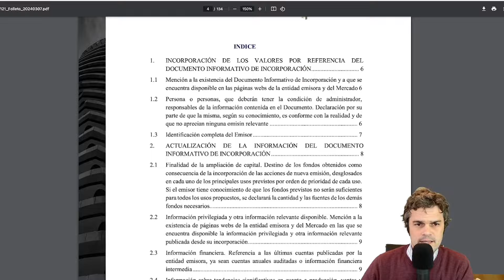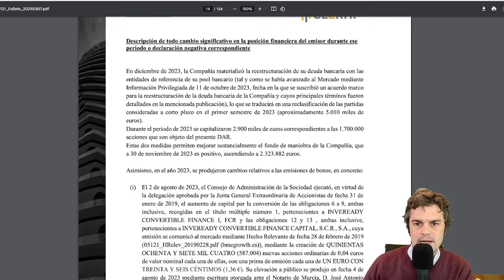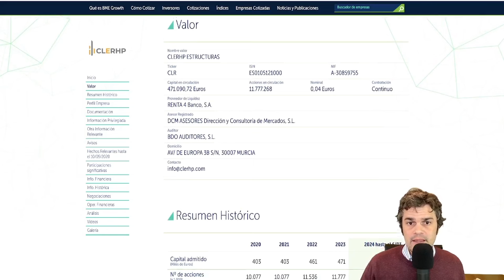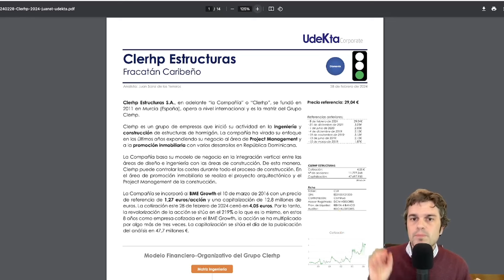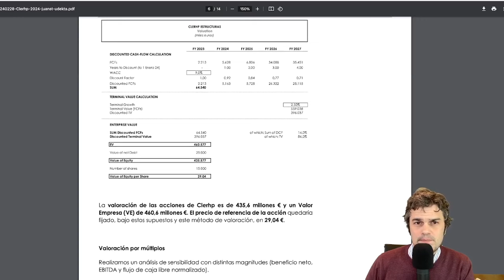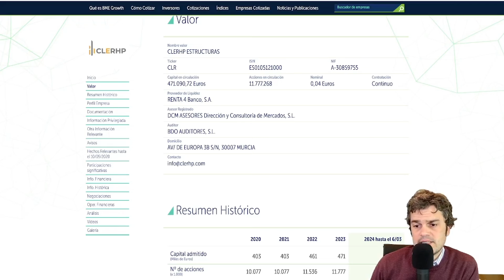CLERHP suma 1,7 millones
Clerhp Estructuras, empresa cotizada en el BME Growth, va a realizar una ampliación de capital y va a sumar 1,7 millones de acciones.